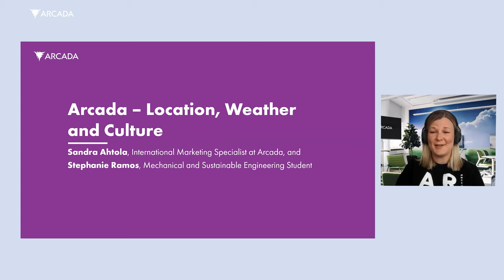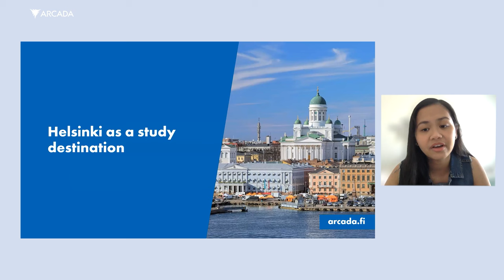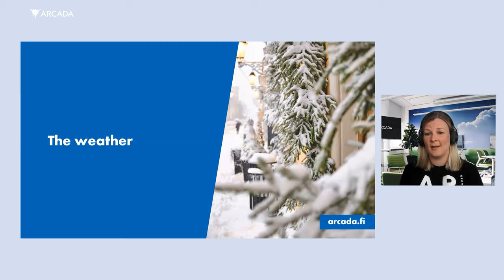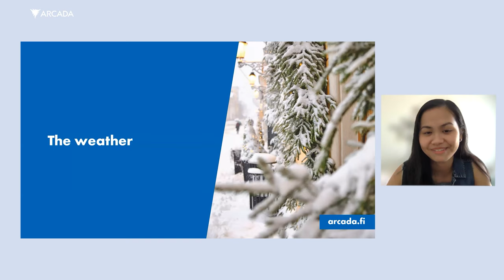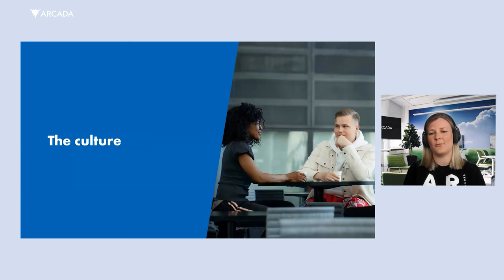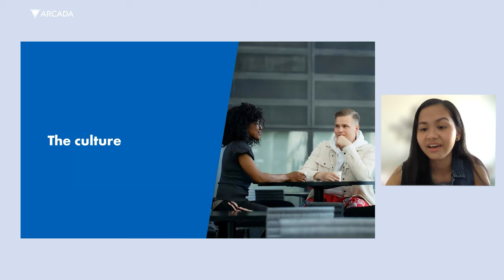A student perspective on life in Finland and studies at Arcada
Mechanical and Sustainable Engineering student Stephanie shares what living in Finland and studying at Arcada in Helsinki is like.